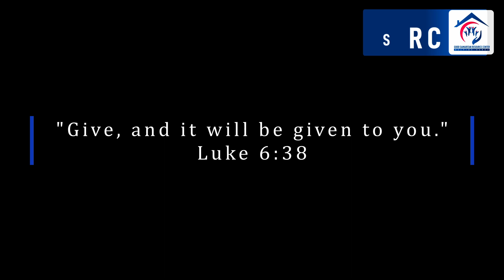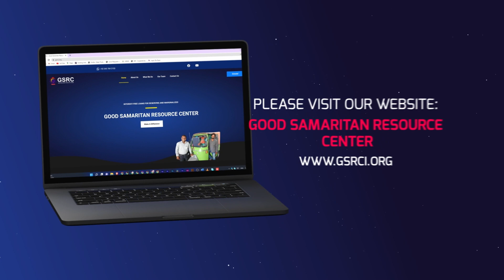Can You Help Ijaz Masih Turn His Dream into Reality | Small Business Provider | GSRC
Join us on an emotional journey as we introduce you to Ijaz Masih, a resilient individual with a dream to open his own grocery store. Despite facing the challenges of unemployment, Ijaz's determination remains unwavering. Now, he seeks a helping hand from the Good Samaritan Resource Center to turn his dream into reality.

Your support and prayers can be the catalyst that empowers Ijaz to create a better future for himself and his family. Together, let's be the driving force that uplifts deserving individuals like Ijaz and makes a lasting impact in their lives.

Mr. Rehan Farooq